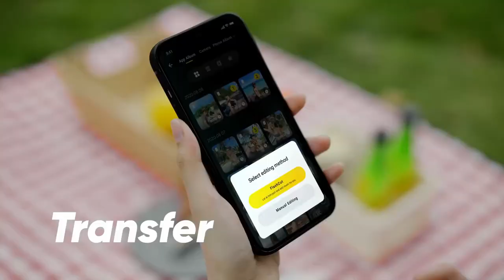Insta360 GO 2 - The mighty camera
Insta360 GO 2 – the smallest action camera that packs a punch! Just 27g and the size of your thumb, GO 2 captures the action without ever getting in the way of it.